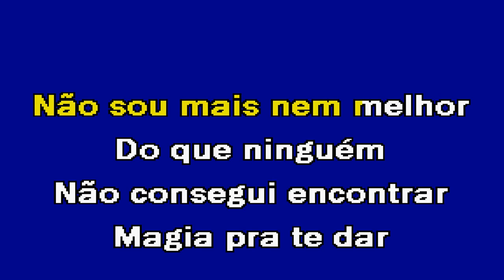O AMOR VAI E VEM Tony Carreira Karaoke